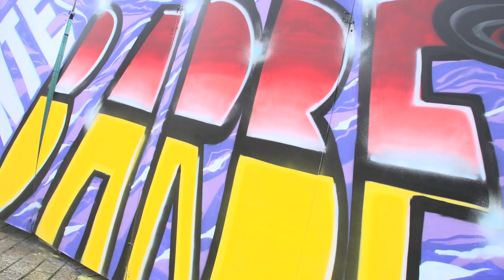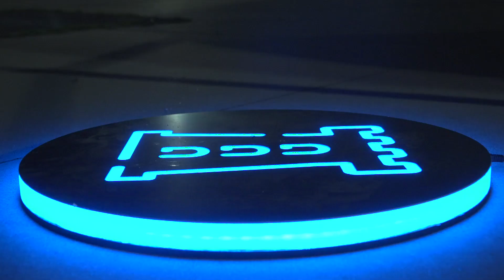Fêtes de la Sainte Barbe 2018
Profondément ancrée dans la tradition du territoire minier depuis plus d’un siècle, la célébration du jour de la Sainte-Barbe, le 4 décembre, protectrice des mineurs de fond et des pompiers, était un moment de fête pour ceux qui travaillaient dans la fosse, un moment chaleureux où ils se retrouvaient en famille autour d’un bon repas, recevaient des cadeaux de leurs enfants ou se réunissaient entre amis dans les cafés pour un instant de convivialité.
Retour sur cet événement festif qui s'est déroulé du 30 novembre au 04 décembre 2018